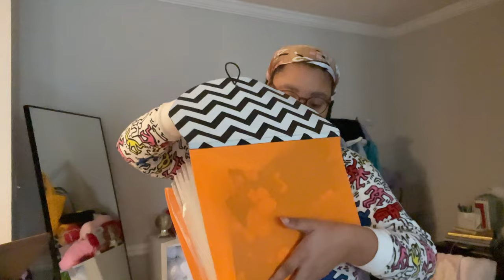Make a crochet mesh bag with me + how I package/ship orders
Hi everyone and shoutout to the new subbies :) I hope you enjoy the vlog! Here is the link to purchase a market bag

My name is Taylor and I am the founder and creator of NYGC by Taylor (Not Your Grandma's Crochet). I specialize in crochet and Needlepoint clothing and accessories.

Q&A
Where are you based? I live in Atlanta, GA, but attend a college in Ohio
How long have you been crocheting? I taught myself 7 years ago
Do you sell patterns? No